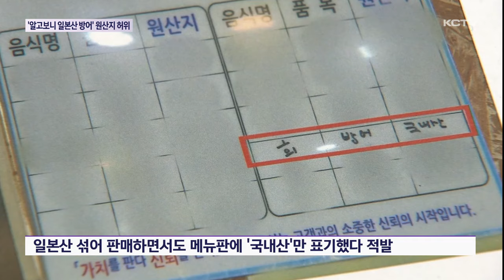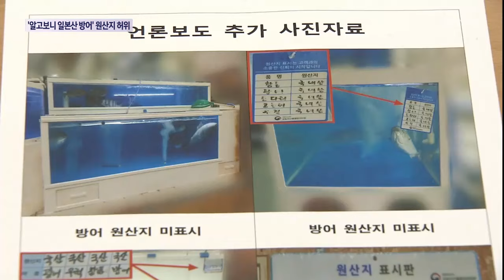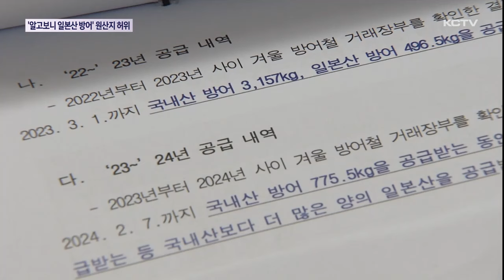'알고보니 일본산' 방어 원산지 속여 판매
일본산 방어를 국내산으로 속여 판매한 업체들이 자치경찰에 적발됐습니다.

적게는 한 달에서부터 많게는 2년 넘게 원산지를 속여 팔아왔는데, 그 물량이 4.6톤을 넘는 것으로 드러났습니다.